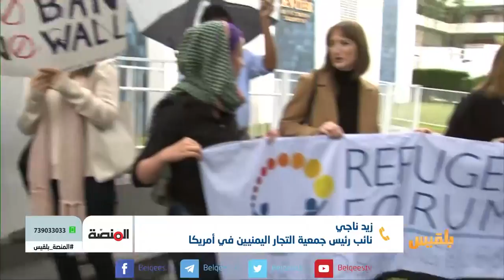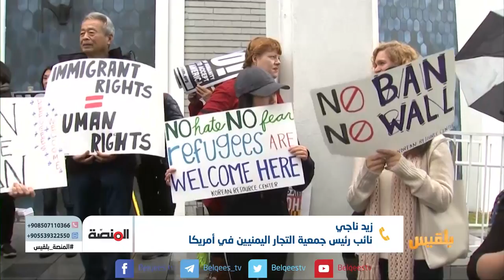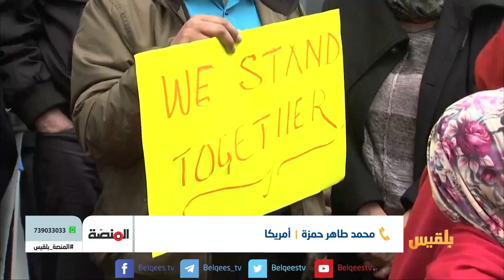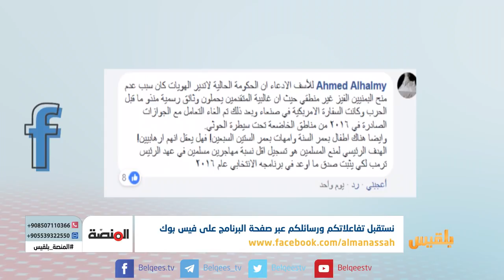المنصة |مستجدات قرار حظر اليمنيين من دخول أمريكا ودور الحكومة الشرعية تجاه القضية | تقديم: شادي نجيب